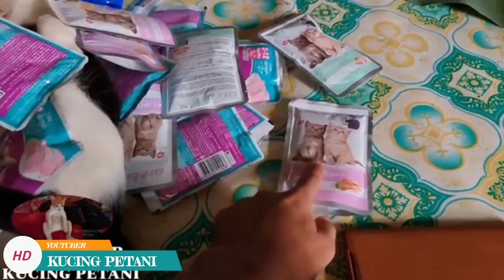RESIKO PUNYA ISTRI DUA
Boy memiliki istri dua,